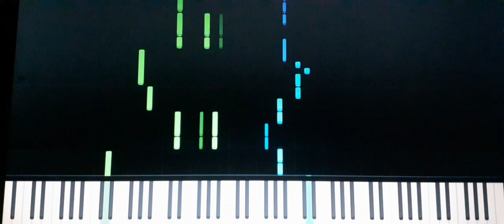El Choclo Tango Argentino partitura piano também com nota no canal, deixe seu like.